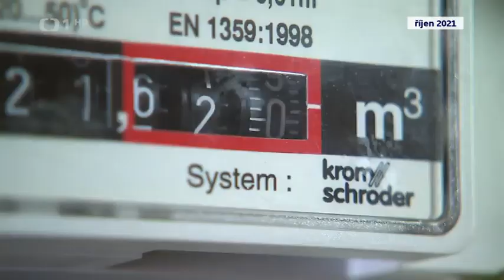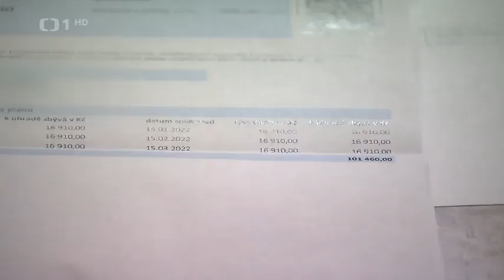ČT - hromadné žaloby a kdy se jich dočkáme?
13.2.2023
Opt-in kromě sporů u bagatelních částek...